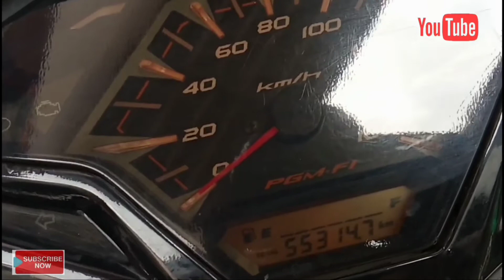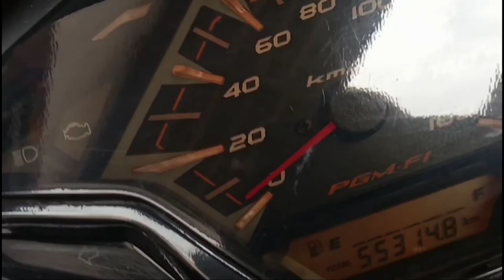Otak atik motor Menyambung Kabel Speed Sensor Vario 125